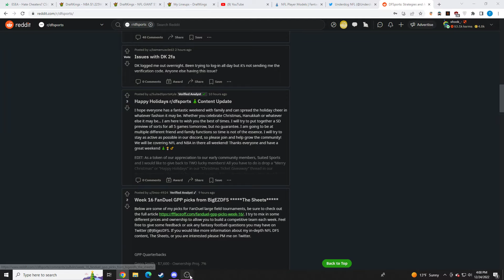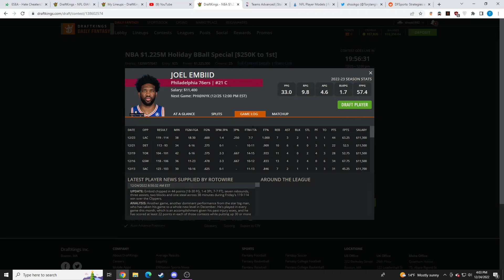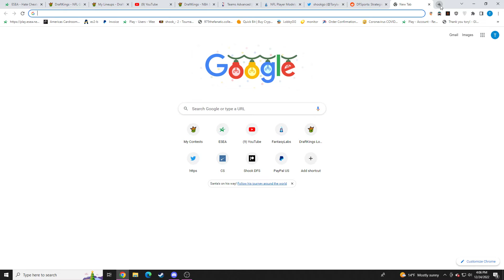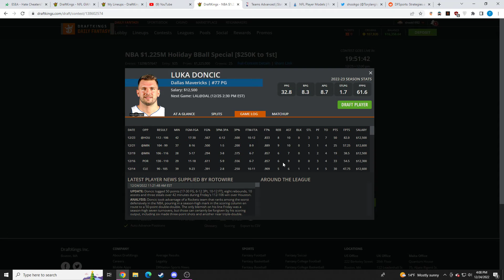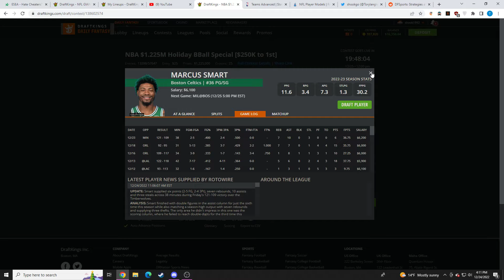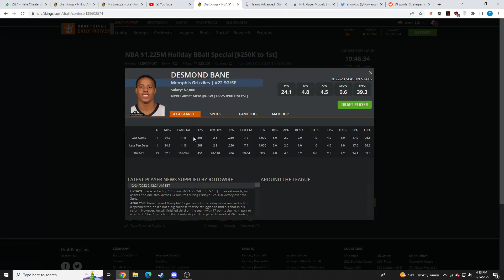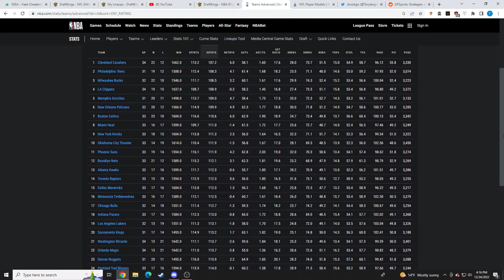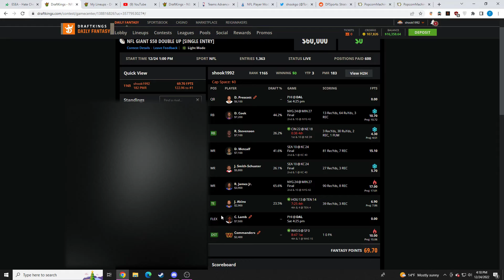BEST DRAFTKINGS NBA DFS PICKS CHRISTMAS SPECIAL | 12/25 ANALYSIS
I go over the NBA slate on christmas